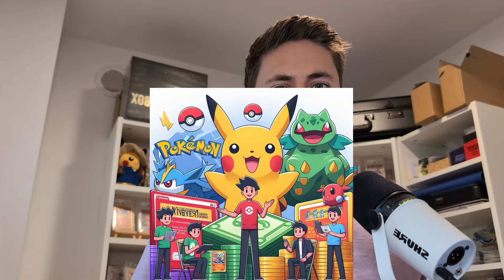💸Top 5 Gründe warum du in Pokemon Karten investieren solltest!